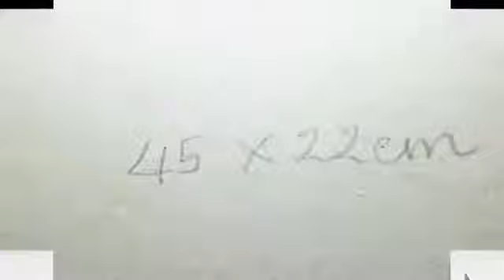RC Garbage Truck from Coco cola and Carboard